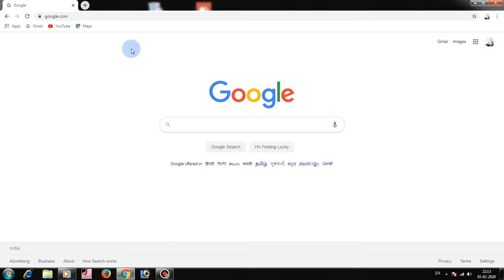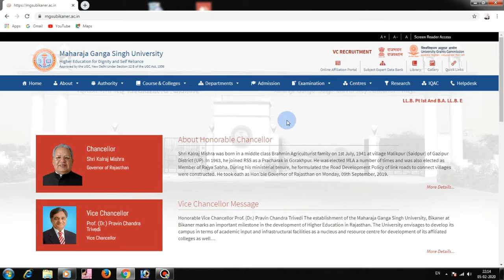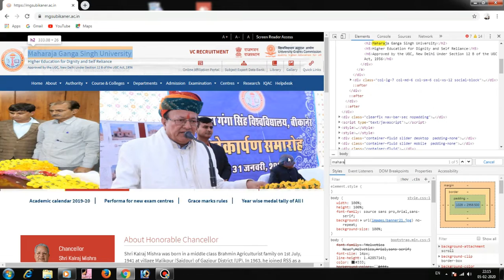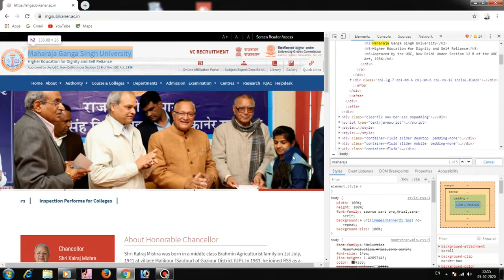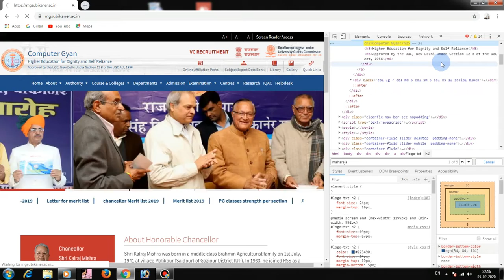Full legal hacking(HTMl )mechang krke kya ho jata hai/form bharwate samye khayal rakhe#computergyan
full legal hacking ( HTMl ) me chang karke kya kiya ja sakta hai / form bharwate samaye kya khayal rakhe computer gyan